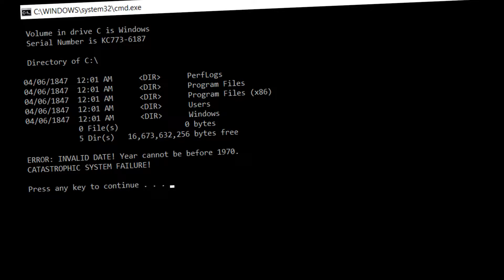Happy New Year (4/6/1847)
Don’t forget to set your calendars back 180 years tonight! Emperor Trump reveals his fantastic plan to make America 1847 again. NEWS NIGHT TOMORROW with Michael Cornacchia has the latest.